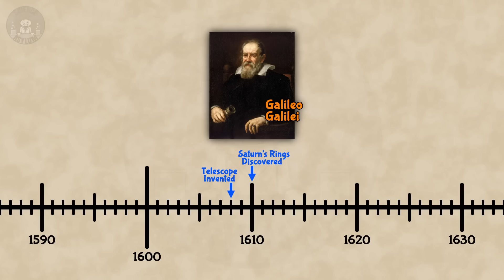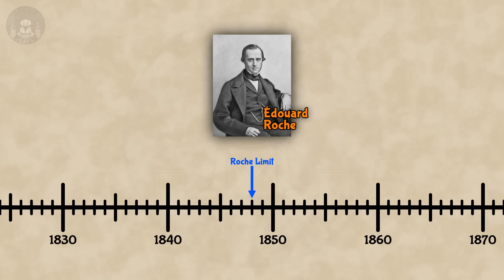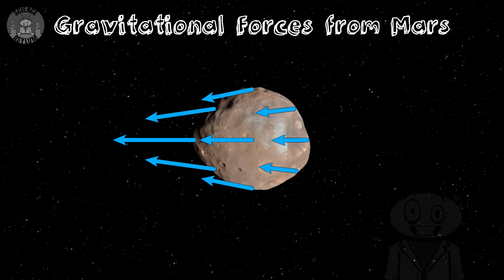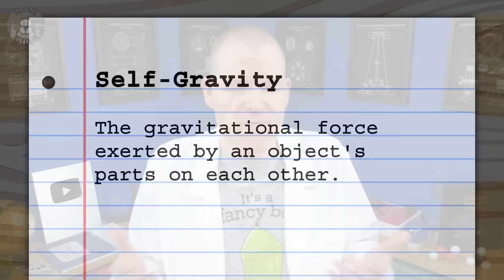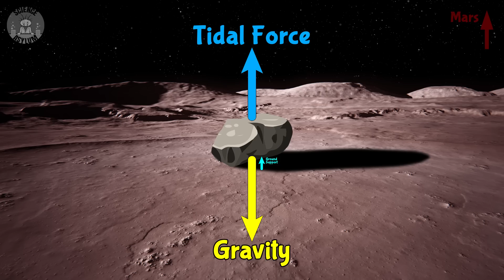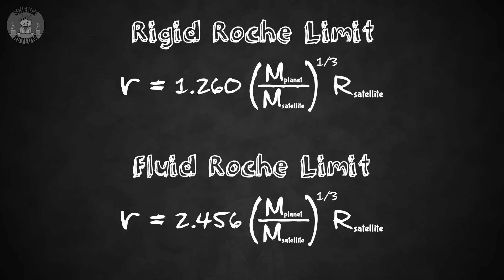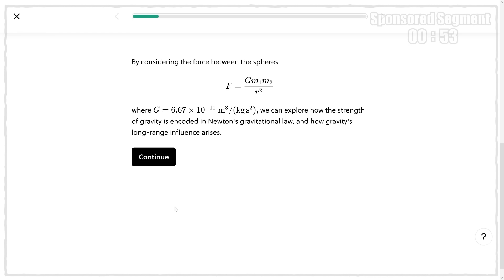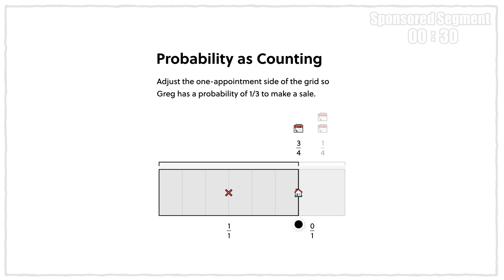Why Does Earth NOT Have Rings? The Roche Limit Explained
We all know Saturn has planetary rings, but other planets have them too. Where they come from? How are gravity and tidal forces involved? What is the Roche limit? Let's find out.

Nora Bailey - Researcher, Fact Checker
VIDEO ANNOTATIONS/CARDS

Asylum Counselors:
Bosphorus

Asylum Orderlies:
Dhruv Singhal, Medec Hurtz

Einsteinium Crazies:
Benjamin Sharef, Eoin O'Sullivan, Ilya Yashin, Jonathan Lima, Joseph Salomone, Kevin Flanagan, Sean K, YouTubeviewer2014

Plutonium Crazies:
Al Davis, Compuart, Ellis Hall, Fabio Manzini, Kevin MacLean, LT Marshall, Rick Myers, Vid Icarus

Platinum Crazies:
Christopher Bennett, Christopher Little, Clayton Bruckert, David Johnston, Jonathan Reel, Joshua Gallagher, Marino Hernandez, Mikayla Eckel Cifrese, Mr. Orn Jonasar, Olga ooperman, Thomas V Lohmeier
SOURCES

Books:
"An Introduction to Modern Astrophysics," Carroll and Ostlie (2007)

IMAGE/VIDEO CREDITS

TIME CODES

00:00 Cold Open
00:48 History
02:30 Earth's Moon
03:00 Mars and Phobos
03:27 Tidal Forces Explained
04:13 Why does it break apart?
05:26 Roche Limit
06:22 Assumptions
07:05 Summary
08:04 What if Earth had rings?
08:35 Sponsor Message
09:42 Featured Comment